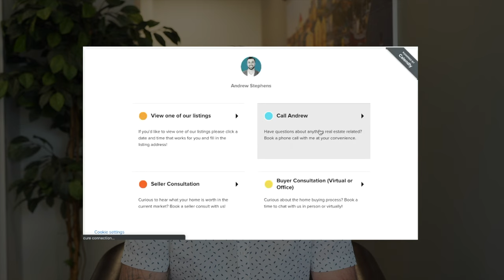WHY People Buy Homes In A Heated Real Estate Market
In this video, local Halifax REALTOR®, Andrew Stephens of Team Stephens and EXIT Realty explains WHY people buy in a heated real estate market

I help people buy and sell real estate in the Halifax / Dartmouth area in Nova Scotia, Canada. I specialize in listing homes, working with investors/developers and helping first time home buyers.

If you’re looking for an open and transparent experience with regards to buying and selling real estate, then I am the perfect fit for you.

Our mandate at Team Stephens:
To provide our clients with the the best real estate service and advice in the industry. To combine our experience with the latest technology, tools and systems to drive client oriented results.

As of January, 1, 2022 - Team Stephens has completed over 625 transactions… And counting!